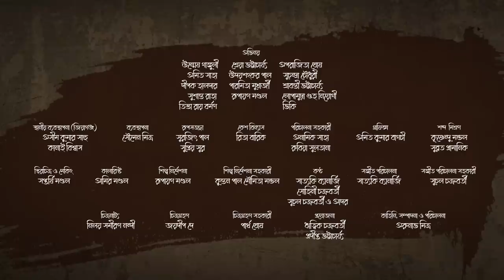Ulot Puran | Official Trailer | Unmesh Ganguly | Sreya Bhattacharyya | Bengali Web Series | Uribaba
Presenting the official trailer of Ulot Puran directed by Arunava Mitra

গ্রহ- নক্ষত্র, দিন-ক্ষণ, জীবন-যৌবন, ঝগড়া-ঝামেলা, গ্যাস-অম্বল সমস্ত কিছুই বাঁধাধরা নিয়মে সোজা পথে চলছে, কিন্তু হঠাৎ যদি এই সমস্ত কিছু উল্টেপাল্টে যায় তবে কেমন হয় ? উল্টে গিয়ে পাল্টে যাওয়া জীবনের কাহিনী নিয়েই উলট পুরাণ ।

অভিনয়
উন্মেষ গাঙ্গুলী
শ্রেয়া ভট্টাচার্য্য
অপরাজিতা ঘোষ
অমিত সাহা

উদয়শংকর পাল
সুচন্দ্রা চৌধুরী
দীপক হালদার
পারমিতা মুখার্জী
শ্রাবন্তী ভট্টাচার্য্য

সুশান্ত রাহা
রূপায়ণ মণ্ডল
লোপামুদ্রা গুহ নিয়োগী
তিস্তা রায় বর্মণ
ভিকি

স্থানীয় ব্যবস্থাপনা (জিয়াগঞ্জ)
অসীম কুমার সাহু
কানাই বিশ্বাস

ব্যবস্থাপনা
সৌমেন মিত্র

রূপসজ্জা
সুরজিৎ পাল
সুপ্রিয় সুর

কেশ বিন্যাস
রিতা বারিক

পরিচালনা সহকারী
অনামিক সাহা
রুবিয়া সুলতানা

গ্রাফিক্স
অমিত কুমার বাগচী

শব্দ  মিশ্রণ
কৃষ্ণেন্দু মন্ডল
সুব্রত প্রামানিক

কালারিস্ট
আমির মণ্ডল

শিল্প নির্দেশনা
রূপায়ণ মণ্ডল

শিল্প নির্দেশনা সহকারী
কুন্তন পাল মৌমিতা মন্ডল

কণ্ঠ
সাত্যকি ব্যানার্জি
সোহিনী চক্রবর্তী
সূচল চক্রবর্তী
ও
আদর

সঙ্গীত পরিচালনা
সাত্যকি ব্যানার্জি

সঙ্গীত পরিচালনা সহকারী
সুচল চক্রবর্তী

চিত্রনাট্য
নিলয় সমীরণ নন্দী

চিত্রগ্রহণ
জয়দীপ দে

চিত্রগ্রহণ সহকারী
পার্থ ঘোষ

প্রযোজনা
ঋত্বিক চক্রবর্তী
প্রদীপ্ত ভট্টাচার্য্য

কাহিনি, সম্পাদনা ও পরিচালনা
অরুনাভ মিত্র